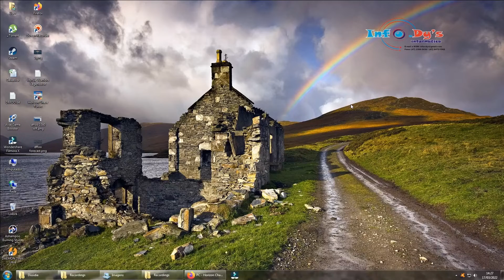PC - Horizon Chase Turbo - 8. India - Amritzar Golden Temple: Monsoon [Time: 01'10.76]